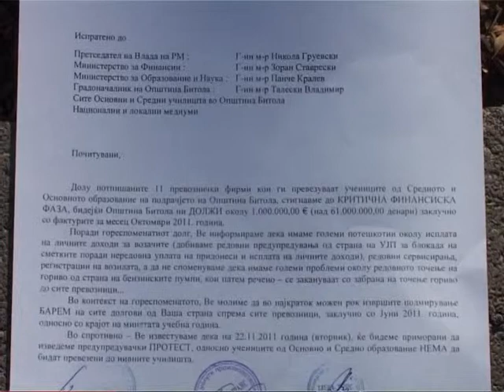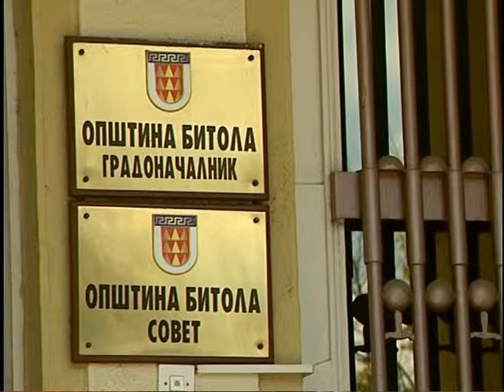TV TERA Bitola - Prevoznicite si gi baraat parite od drzavata16-11-2011.mpg